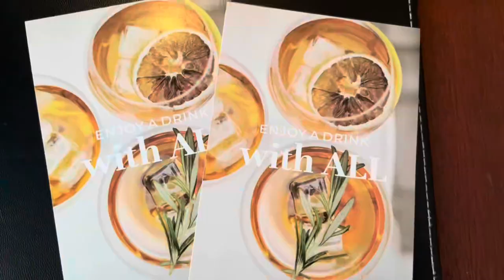Sofitel Manila Staycation & Spiral Buffet Dinner (unli foie gras!): Tan’s Law School Graduation 🥹🙏